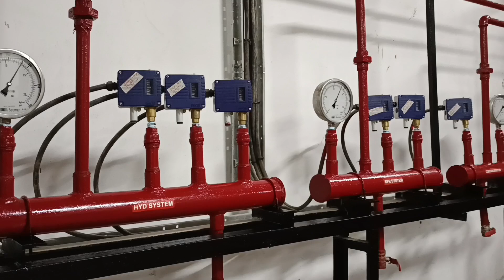FIRE FIGHTING PUMP ROOM.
Fire fighting pump room..fire safety equipments for  humen and property.this is pressurised water pipeline automated and manual systems.